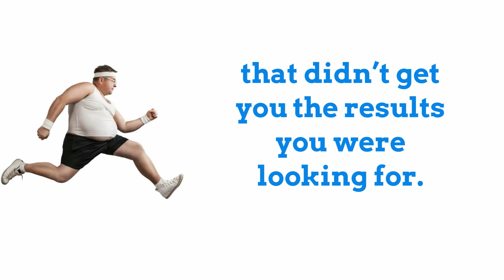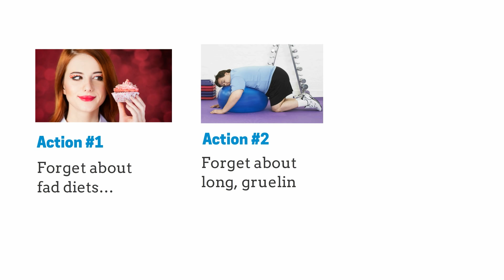Hiit It Hard Review - Does it work? 100% Scam?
HIIT IT HARD REVIEW

You’re looking to get in the best shape possible.
You’ve tried fitness programs in the past that didn’t get you the results you were looking for.
You’re busy or you travel a lot, so it’s hard to get to the gym every single day (and then spend tons of time there).

You’re looking for a workout plan that is fast, fun, and extremely effective.
You’re looking for a PROVEN method for losing weight and building muscle without sacrificing your health.

You’re looking for something that actually works and will give you the best results possible… as quickly as possible...

If you’re serious about melting fat, building muscle, and getting stronger faster than ever...

Discover How To Quickly Melt Your Extra Fat, Build Muscle, And Get In The Best Shape Of Your Life With Short Workouts That Take Just Minutes...

Here’s why HIIT is superior to almost any weight loss or muscle-building program out there...

- Anyone can do it and get results regardless of current fitness levels

- You don’t have to spend a crazy amount of time at the gym each day… you can do HIIT in just minutes per day.

- Research shows us that results with HIIT are better than traditional exercise and fitness programs.

- Not only is it fun and rewarding, you’ll feel a lot better after your workouts and avoid overtraining.

- You’ll begin seeing noticeable results EXTREMELY quickly… forget about waiting weeks or months… most people start getting results in as little as a week or two (sometimes even days).

● Prevent missing any of the key and important details related to high intensity interval training.

● Save you time and help you avoid the risk of injury.

● Keep you focused and accountable to achieving your fitness goals

● Avoid frustration along the way.

● The old way of doing cardio training, why it’s not all that effective, and how to do cardio the HIIT way for faster, better results...

● The science behind HIIT, why it’s so to build a basic level of fitness...

● Should you use machines in your HIIT training? The answer is revealed inside...

● How to maximize your results with kettlebells...

● The power of the “kettlebell swing” and how to do it the right way for amazing results...

● Advanced HIIt methods such as Tabata, cardio acceleration, Fartlek, and MetCon...

● Create whole-body circuit routines and the exact steps to design the PERFECT circuit routine...

● Why you may be working out too much and how to workout less and lose more fat and gain more muscle...

● And, how to incorporate HIIT with an overall healthy lifestyle...

Bonus:
Fast Action Bonus #1 – High-Quality MP3s Of The Entire Video Training
Fast Action Bonus #2 – HIIT Cheat Sheet
Fast Action Bonus #3 – HIIT Mind Map
Fast Action Bonus #4 – HIIT Resource Guide

Tags: HIIT IT HARDhiit it hard reviewHIIT IT HARD Scamhiit it hardhiit it hard systemwelcomehealthyfitnessweight losehow to lose weightexcercisemusclebodybuildingworkoutmuscle workoutfemale musclekali musclemuscle carmuscle upgirl musclemuscle carsmuscle manmuscle worshipmuscle menregular showmordecaithe muscle manmuscle womanbig musclebig muscle manhot muscle manmuscle girlstrong manbicepsmuscle femalemuscle women